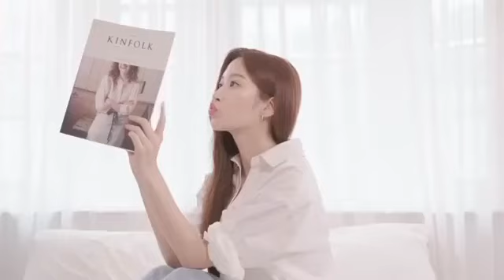문가영 Mun Ka Young for Vodana CF